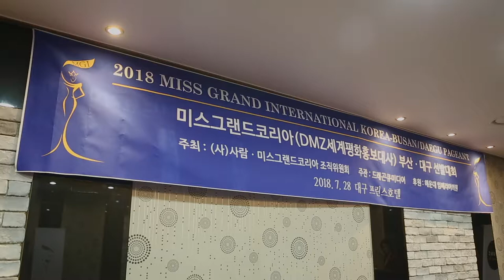2018 Miss Glorize Korea Busan Daegu preliminary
2018 Miss Glorize Korea Busan Daegu preliminary
2018 미스글로라이즈코리아 부산 대구 선발대회(7.28)